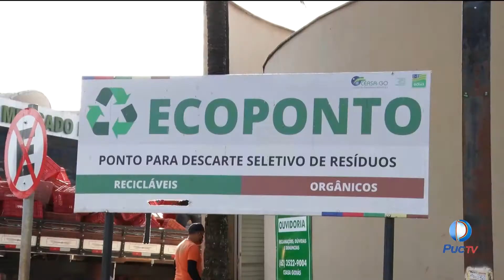CEASA QUER TRANSFORMAR LIXO EM SOLUÇÕES SUSTENTÁVEIS